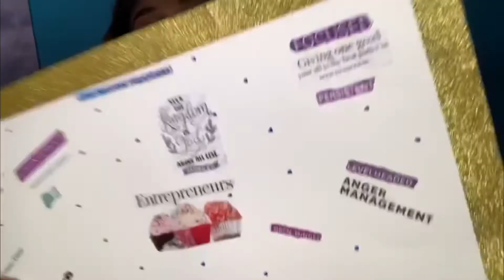SEAFOOD BOIL MUKBANG SNOWCRAB MUKBANG EATING SHOW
Hey guys watch me enjoy this delicious seafood boil mukbang 🦀🦐🥰

2nd  CHANNEL

Intro

BENAEMUSIC (VOCALS)🎙

Social Media⤵️
TIC TOK: QUEENMAJC